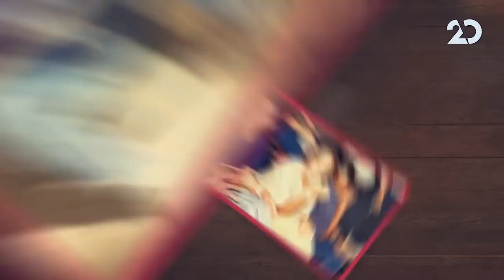מדברים עדן הראל , עם דנה ורון | 23.12.2020 | התכנית המלאה